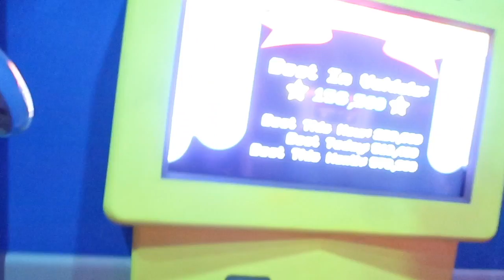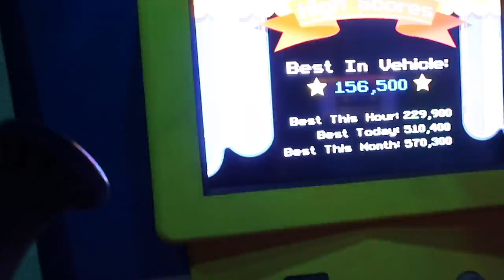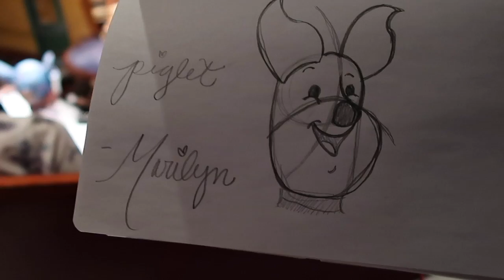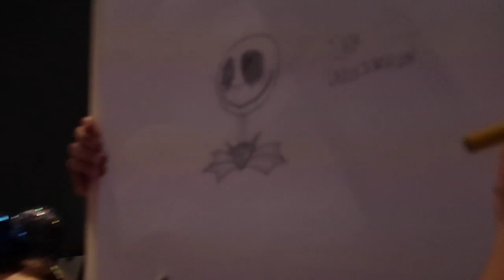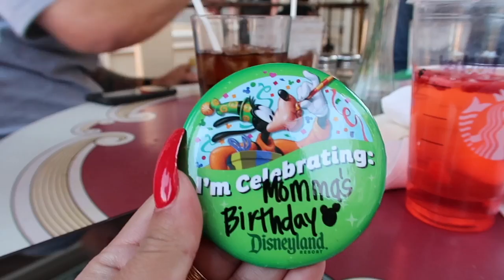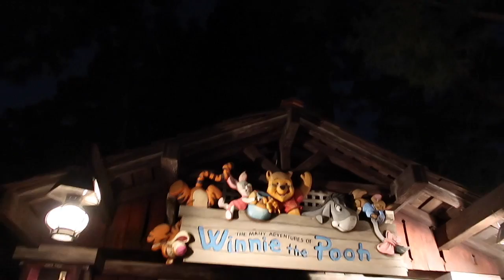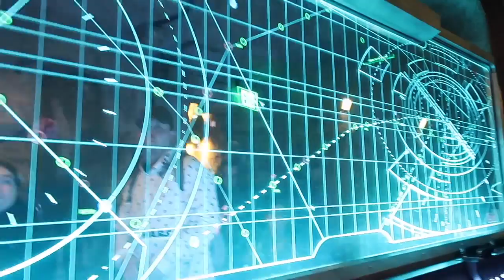WENT ON THE RISE OF THE RESISTANCE RIDE!!! | VLOGGING WITH MARILYN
***IF YOU'RE READING THIS COMMENT: IF YOU WAN TO GO ON ROTR RIDE  ***